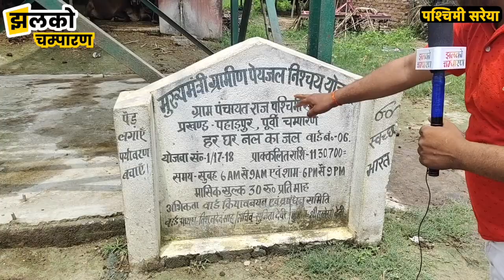पूर्वी चम्पारण के पश्चिमी सरेया में 6 महीने से पानी को तरसते, बड़े घोटाले पर बौखलाई जनता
(JhalkoChamparan) झलको चम्पारण की टीम आज (Purvi Champaran) पूर्वी चम्पारण के (paharpur) पहाड़पुर प्रखंड के (Paschimi Sareya) पश्चिमी सरेया पहुंची थी जहां पर नल जल एवं सड़क की समस्या है, स्थानीय लोगों ने बताया की नल जल की समस्या लग भाग 6 महीनों से बानी हुई है, 6 महीनों से लोगों को पानी नहीं मिल रहा वह कल का पानी पी कर बीमार पड़ रहे है, लोगों ने कई बार गांव के वार्ड को इस बारे में सूचित किया लेकिन उन्होंने भी इसका कोई हल नहीं निकला इसलिए आपसे अनुरोध है की वीडियो को अंत तक देखे यदि वीडियो पसंद आए तो वीडियो को ज्यादा से ज्यादा शेयर करे।

Produced By: Jhalko Champaran
Edited By: Rishabh
Reported By : Raja
Cameraman :

Banjaria, Motihari,  Piprakothi, Kotwa, Sugauli, Turkaulia, Kesariya, Dariyapur, Govindganjmotihari news today